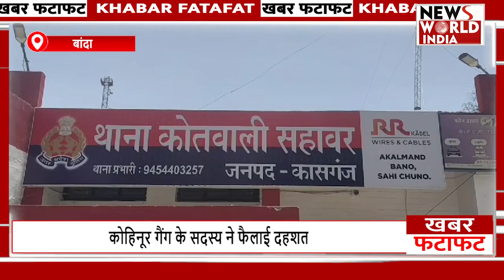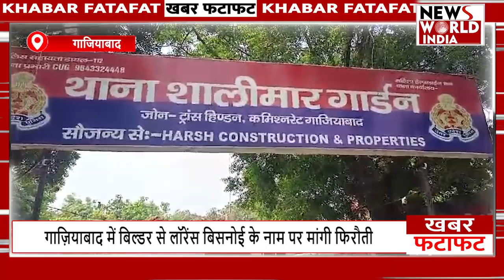फटाफट अंदाज में देखिए यूपी-उत्तराखंड की बड़ी खबरें | FATAFAT | NWI